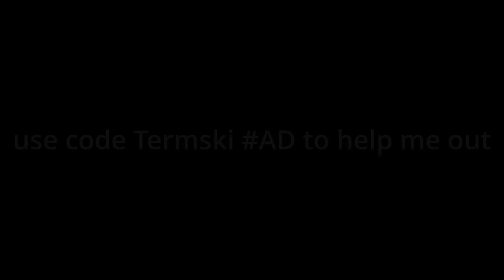Yep😐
USE CODE TERMSKI TO DOUBLE UR FB SPEED

Edits cost 4$ to 5$ a min some lucky subscriber's can get free edits

sub or no air
link to second channel

bora bora
LA
montages
let you
fortnite

over edit
vfx

Glow animations
1 Kiki
2 Slo Mo
3 Ronaldo
4 Barbie
5 No Hoodie
6 Walked In
7 Spicy
8 YESSIR
9 Cold World
10 Lemonade
11 Mood
12 Chanel Bag
13 Rockstar
14 Picture I Paint
15 Roxanne
Numby editing
120fps
60fps
144fps
240fps

Render Settings
1440p60
2160p60
4K
Shake
Y-Shake Tutorial
Pre Shake
Y-Shake How To Edit Like Penguin
PenguinVFX
Penguin Red Glow
Fortnite Settings